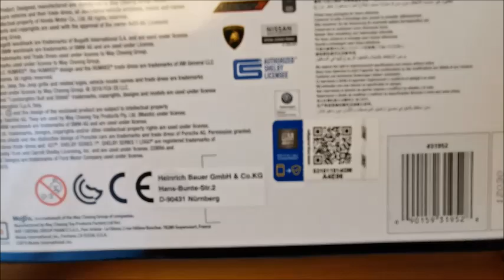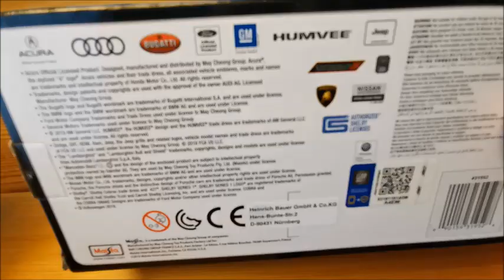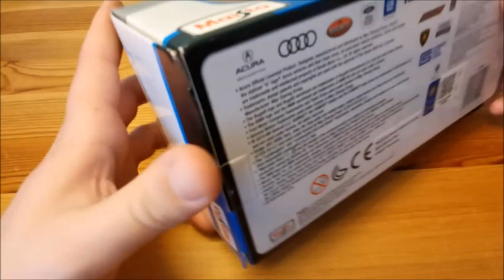Unboxing: Masito (Special Edition, 1:25) - 1950 Chevrolet 3100 picup (HUN)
Egy kezemen megtudom számolni, hogy ebből a méretarányból hány autóm van. És a mai napon ez a szám háromra emelkedett. A Maisto nevű gyártót ismerhetitek a csatornán, de csak a Fresh Metal-ról volt szó, ami csupán a gyártó egyik mellékes területe. Azonban aki jártas a gyűjtés, az talán tudja, hogy a Maisto alapvetően szép és igényes modellautókat gyárt és úgy döntöttem, hogy én is veszek egyet. A Müllerben több autó is volt és a kedvencemre, a Chevrolet Advance-Desing 3100-ra esett a választásom. Érdekes, hogy ez a konkrét autó kb hónapokig ott volt a polcon. Itt jöttem rá, hogy nem az autó megvétele a küzdelem, hanem a videó elkészítése...